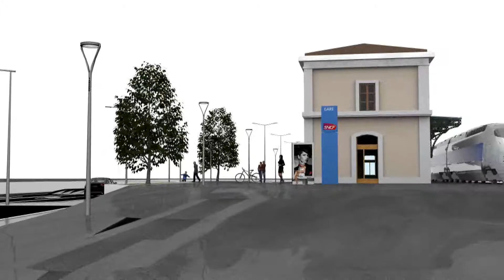Yoa : design et performance énergétique pour toute la ville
La gamme Yoa offre une solution d’éclairage complète d’une grande efficacité énergétique et d’une élégance rare pour les différents espaces de la ville.
Des grandes avenues aux ruelles et parcs, les différentes configurations – fixation latérale, verticale ou caténaire – proposent des ensembles esthétiques qui créent de l’identité et de la cohérence dans le paysage urbain.
Disponible en deux tailles, le luminaire Yoa est équipé du moteur photométrique LensoFlex®2 de deuxième génération qui offre des performances de pointe pour chaque application avec une  consommation d’énergie minimale.
La gamme Yoa se fonde sur des combinaisons flexibles de quantités de LED, de courant d’alimentation et d’options de gradation horaire pour offrir la solution d’éclairage la plus
économique tout en améliorant le confort et la sécurité des
usagers de l’espace public.